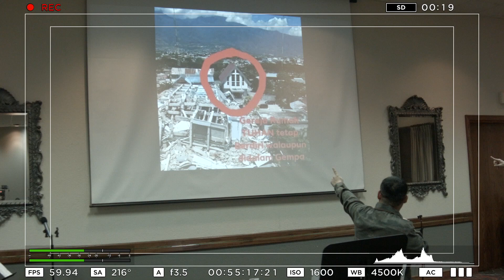IFGF Central - Thanksgiving Retreat 2018: Miraculous Word Of God by Sam Hartanto